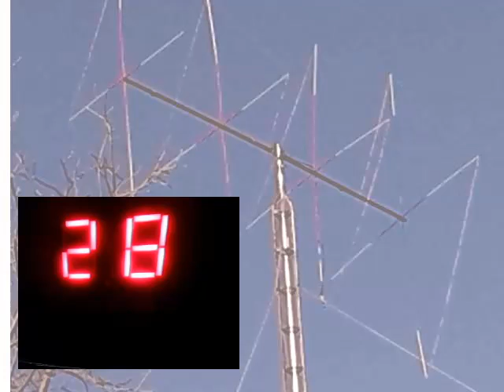Audioman288 & F L